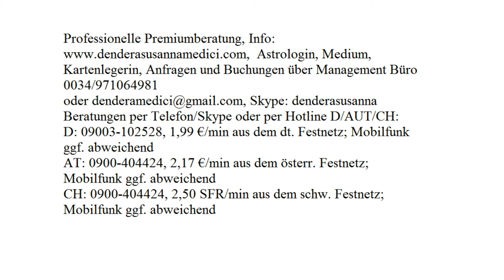Engel Orakel 09.10. - 15.10.2017 mit Blitzberatung!